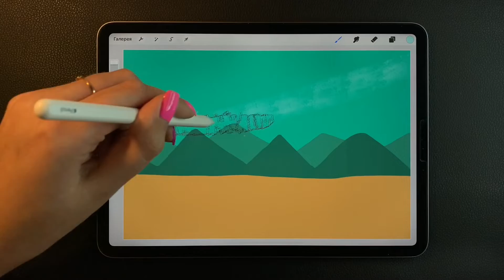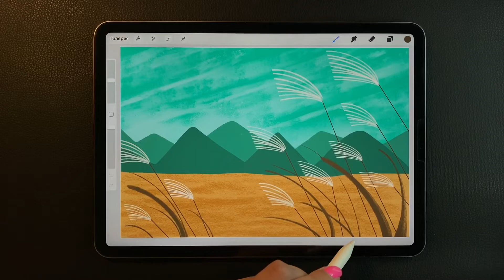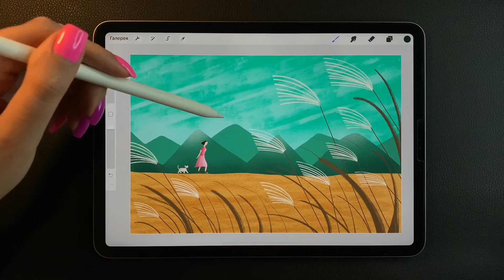РИСУЮ НА АЙПАДЕ ✦ АСМР ✦ Рисую девушку с собакой ✦ iPad Pro Drawing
✦ Всем привет! ✦
В сегодняшнем видео я покажу, как рисую легкий рисунок девушки на планшете iPad Pro в программе ProCreate.

✦ Музыка в видео:
Lullaby - JVNA